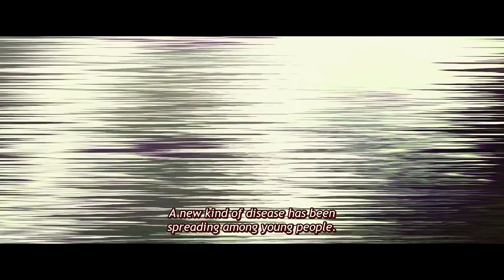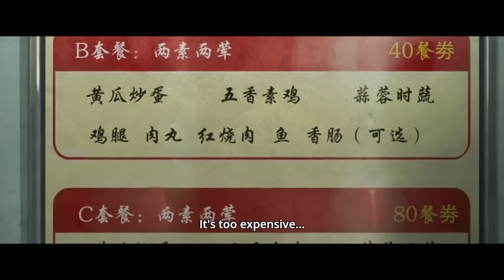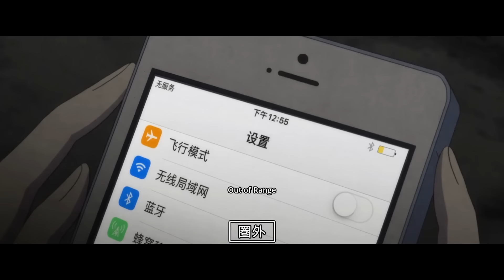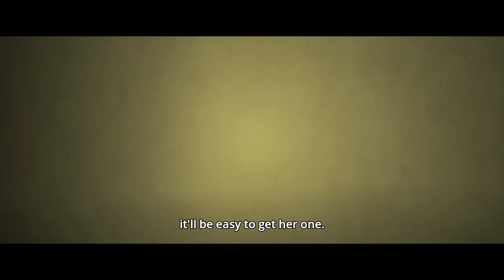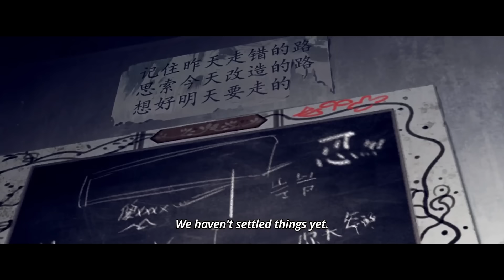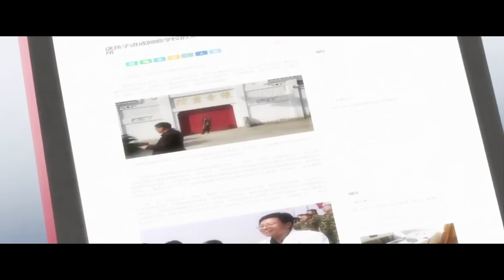Betrayed By His Mother He Trains Himself In Prison And Became The Greatest Mafia Boss. In Hindi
Betrayed By His Mother He Trains Himself In Prison And Became The Greatest Mafia Boss. In Hindi , anime series explained in hindi, anime Explained in hindi, anime series explained in hindi